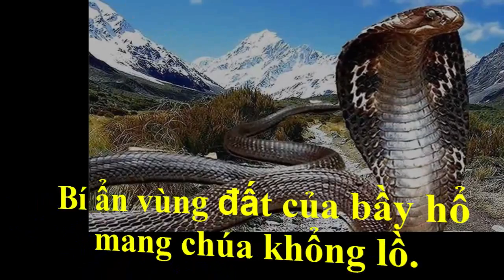Sinh vật bí ẩn ‘nửa người nửa th/ú’ khiến người dân hoang mang